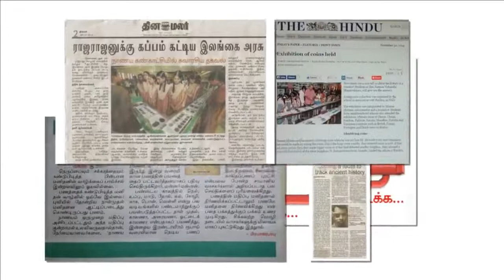ஸ தமிழ் எழுத்தா? தமிழணங்கு சர்ச்சையும் தமிழ் எழுத்து வரலாறும் - Mannarmannan speech